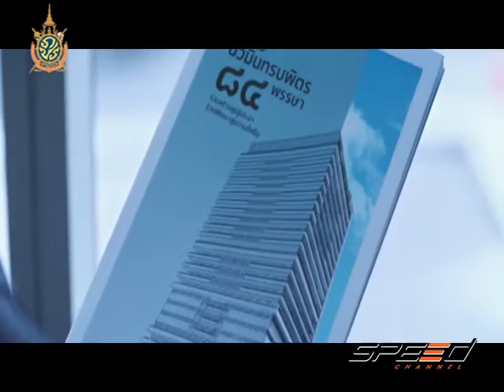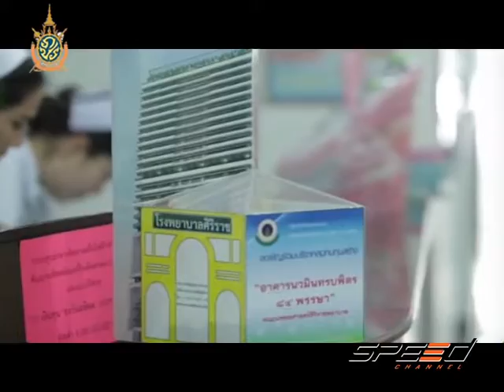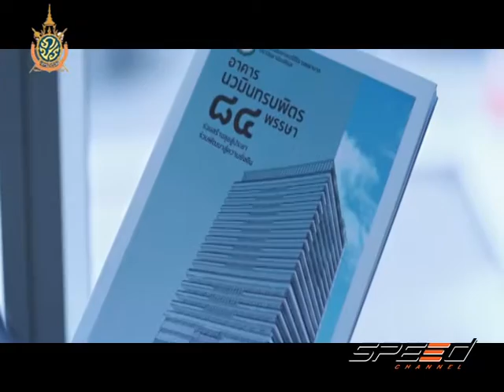Speed Talk OA 08 07 2016 (3/5)